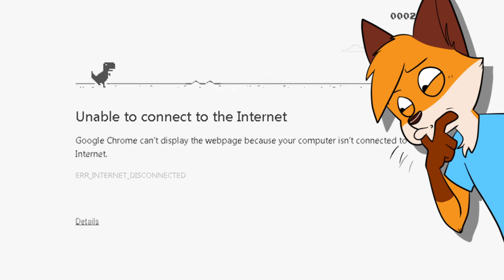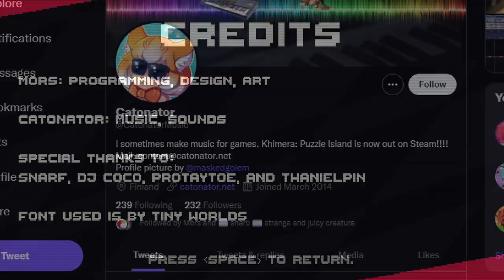OPERIUS (GameJam 2021 Review)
POTATO GOD PATRONS!

PROTAYTOE CHIP PATRONS

Chockky Doggie